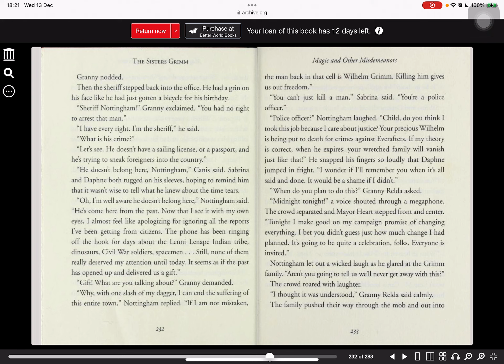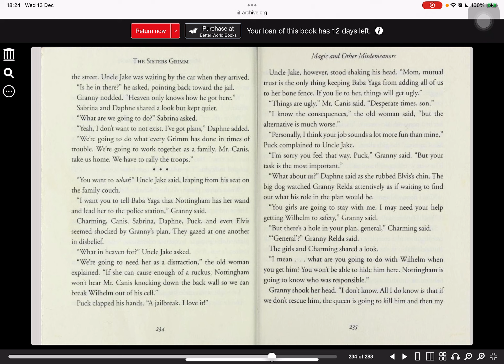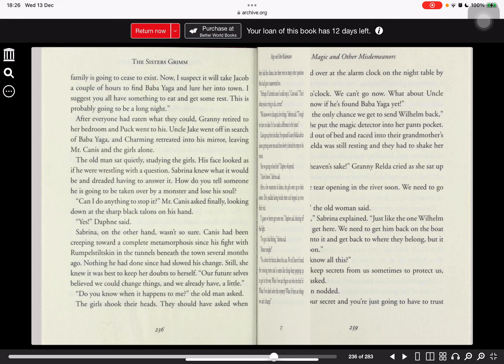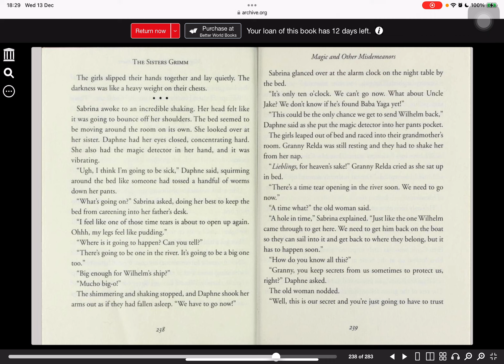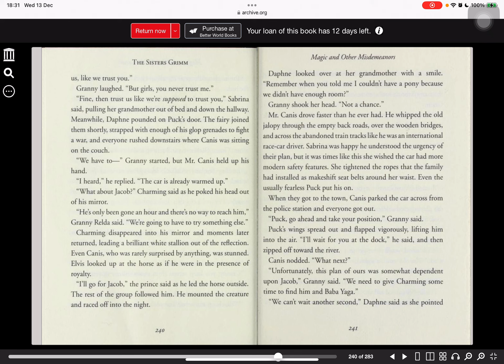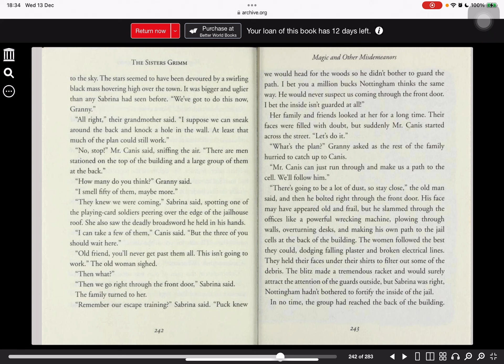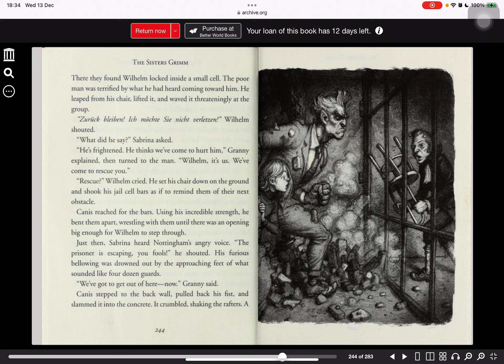Magic and Other Misdemeanors (Part 20)